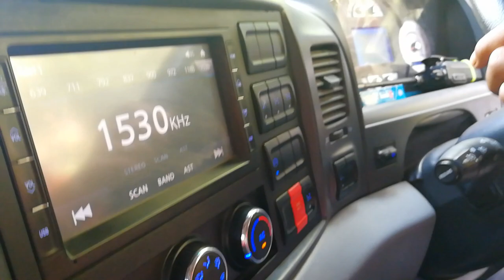Test Trintin Dump Truck Tata 3338 Sejauh 14 Km di Jalan Tanjakan Berbelok / Mining Activity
Setiap pembelian unit baru kita harus mengetahui kelebihan dan kekurangan unit itu untuk digunakan di jalan yang kita lewati setiap hari dalam waktu yang lebih lama.
Test ini untuk mengetahui kekuatan jalan kita, keterampilan driver dalam menggunakan unit dengan tonase yang lebih besar dan unit yang jarang digunakan.
Setelah beberapa kali digunakan dan diketahui unit ini cocok atau tidak cocok untuk kita gunakan.

Selamat menonton.

jangan lupa bantu pengembangan channel ini dengan cara : klik subscribe, like, dan share ke semua teman dan komunitas anak tambang, operator alat berat dan lain sebagainya yang suka akan pekerjaan-pekerjaan kami dan kita.